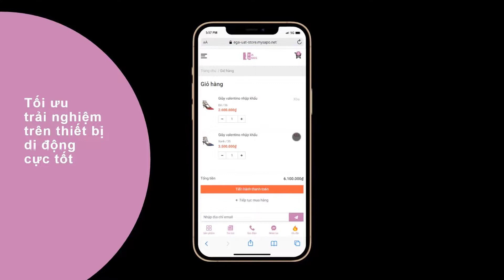CRO Buttons - Bộ nút tối ưu di động cho theme EGA Shoes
Với mong muốn người dùng được trải nghiệm website như trên ứng dụng di động, chúng tôi đã bổ sung bộ nút tối ưu chuyển đổi trên di động cho theme EGA Shoes.
Bột nút tự động thay đổi CTA, cụ thể là khi vào trang chi tiết sản phẩm để giúp người dùng mua hàng dễ dàng hơn. Hiệu ứng khi thêm vào giỏ cũng mượt mà như dùng mobile app vậy.